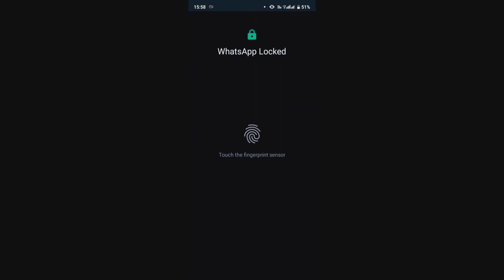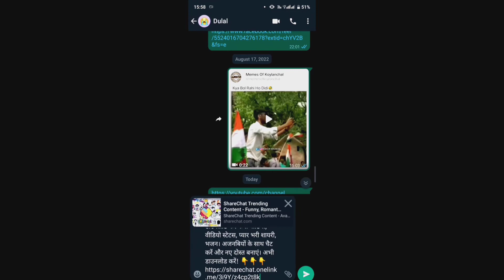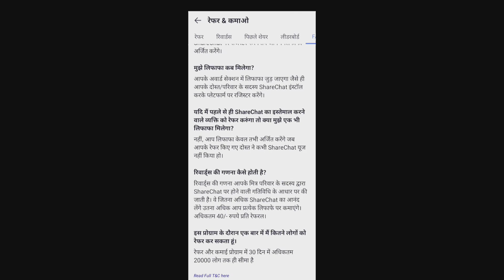sharechat se paisa kaise kamaye। Online paisa kamaye। daily 1 thousand